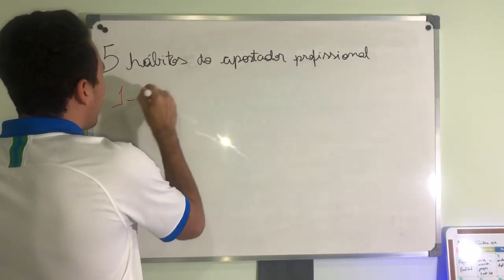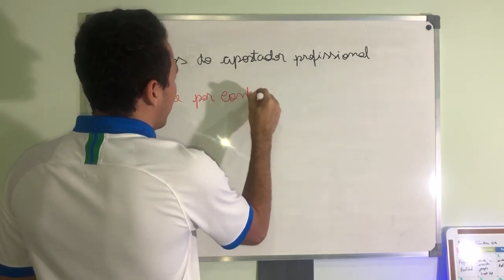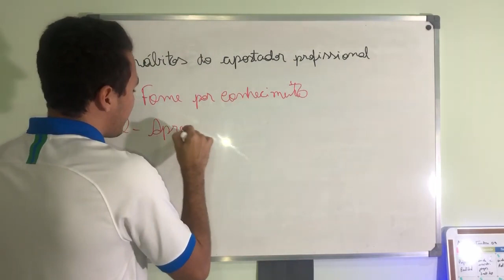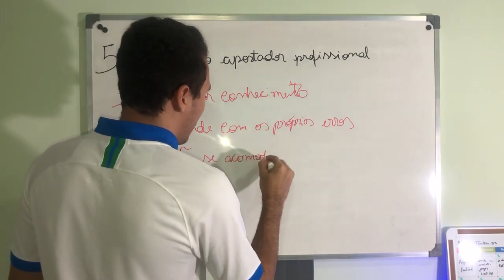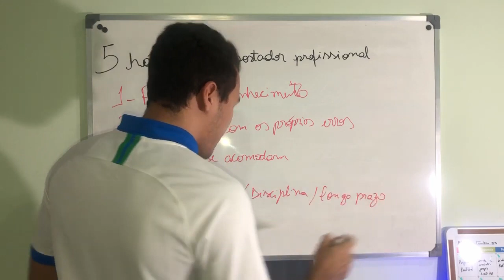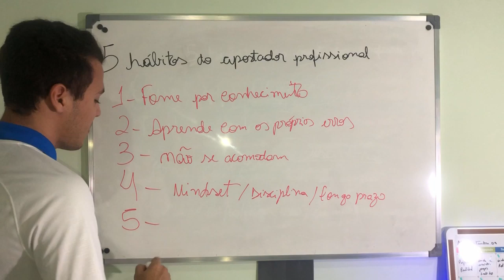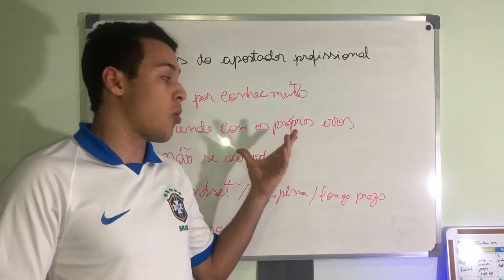5 HÁBITOS DOS APOSTADORES PROFISSIONAIS